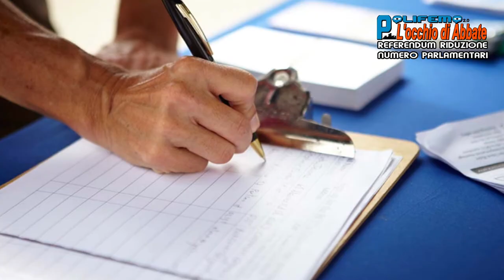REFERENDUM RIDUZIONE NUMERO PARLAMENTARI: LE CONSIDERAZIONI DI LUIGI ABBATE